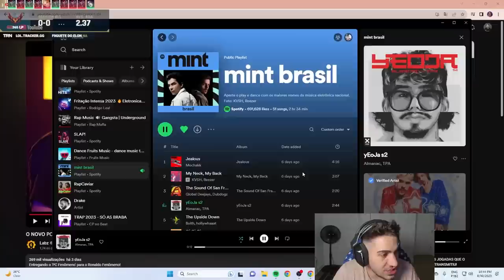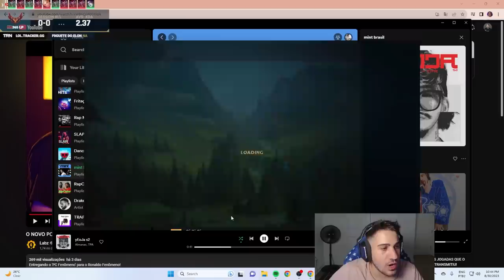RECUPERANDO UNS PDL TRYHARD NO GM DO NA!!!!!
@PIMPIMENTA jogando try hard no servidor NA!

🎬 Thumbnail:samuelheditor/Okamistudio